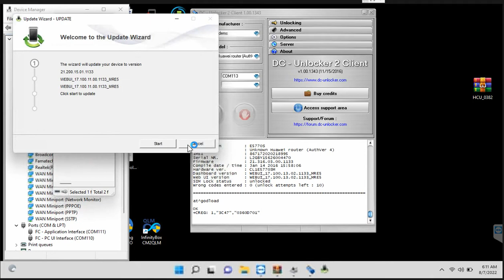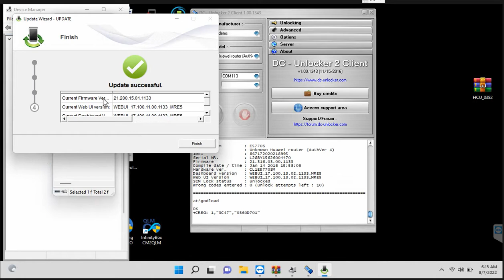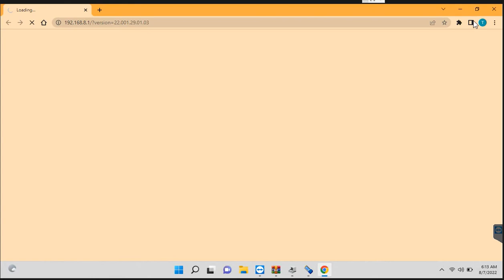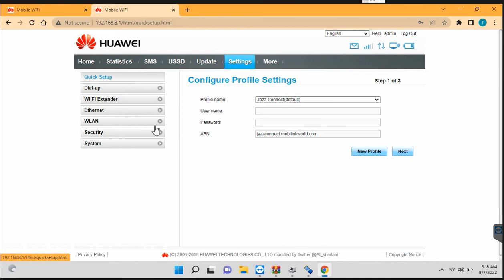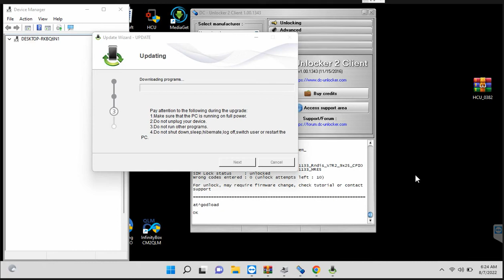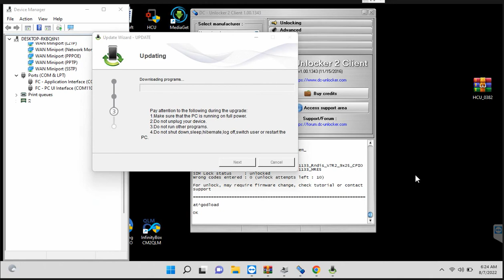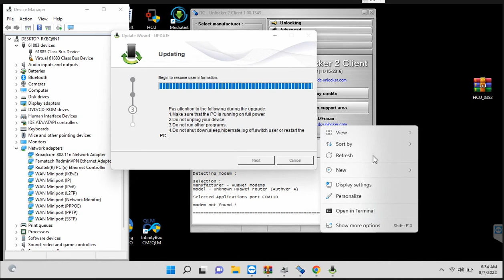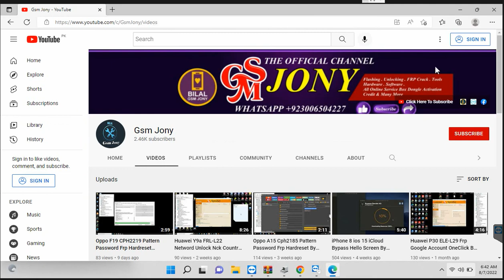Huawei E5770s-923 V21.316.03.00.1133 Unlock All Network And imei Repair 100% Done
WIFI INTERNET ALL 3G4G CLOUD WINGLE ROUTER UNLOCKI SERVICE ON
Zong Telenor Jazz Ufone Zain Mobily STC Viva Device Unlocking